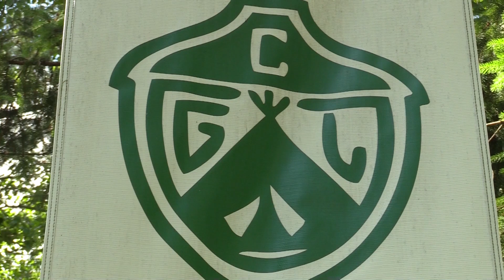CGL - June 25th 2018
Everyone is having a blast!

Video by Jordan Gregory & Ben Reid